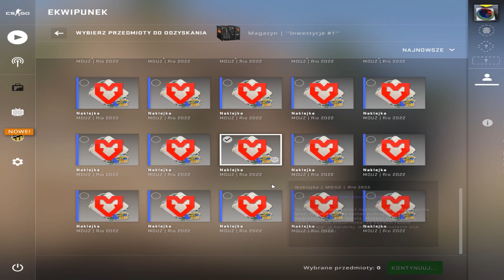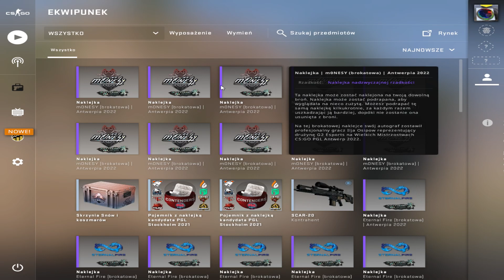Jak ZARABIAM na STEAMIE? #3 / Szykujemy się na gruby zakup!